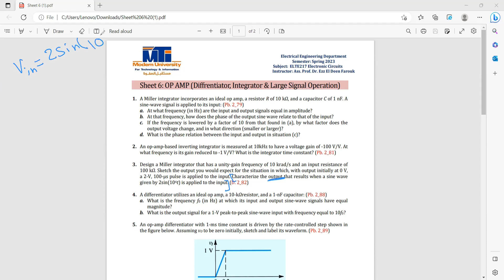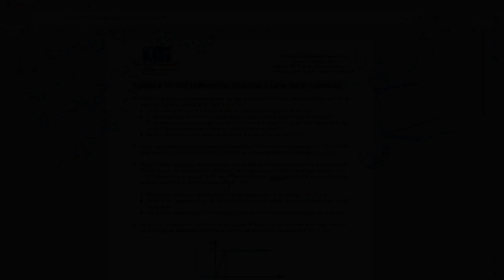Sheet 6 (Q 3) - Electronic Circuits